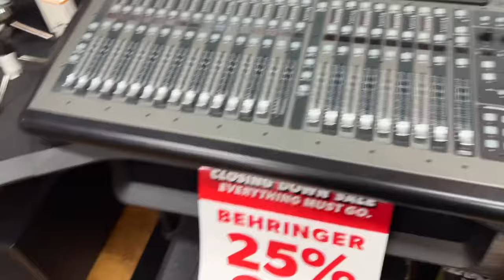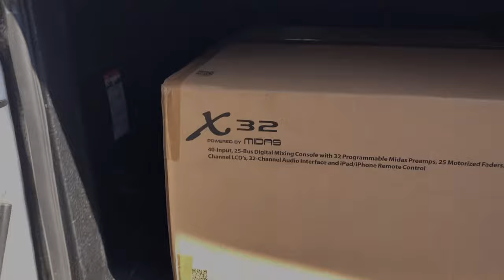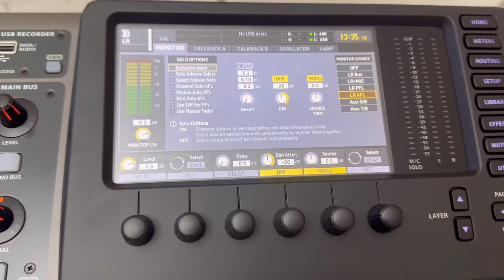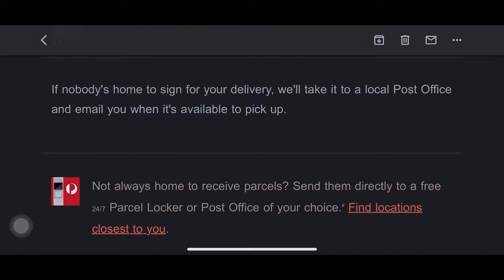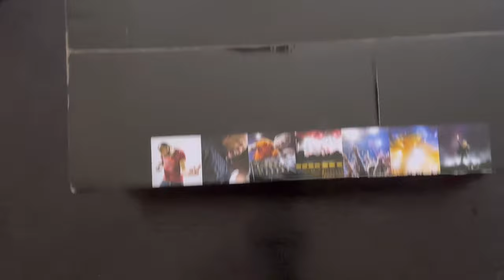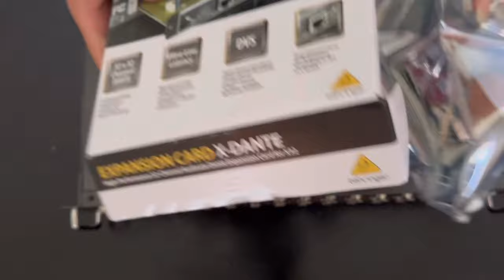Behringer X-32 Unboxing | Digital Stage Box S - 32 Unboxing | X-Dante Unboxing |1st Reaction Vlog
Behringer X-32 | Digital Stage Box S - 32 | X-Dante | Unbox | Daily Life Vlog |